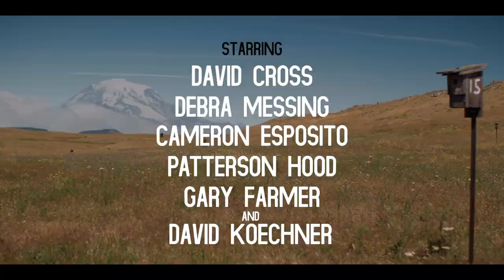The Dark Divide: Behind The Scenes with Tom Putnam and Robert Pyle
Learn more about the making of the film, The Dark Divide, with director Tom Putnam and author, scientist and the inspiration for the movie, Bob Pyle.

"The Dark Divide,” the first feature film from REI Co-op Studios, is a story of personal transformation through the healing power of nature, and a reminder that a hopeful future is waiting at the end of tough times. Doesn't that sound good right now? Watch "The Dark Divide" on DVD, Amazon, Apple TV, Google Play and On Demand everywhere!